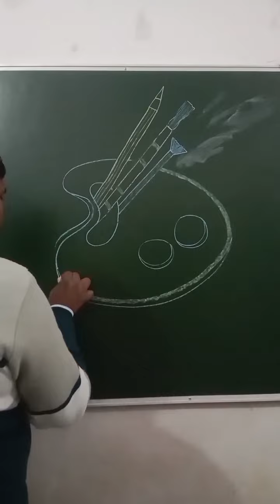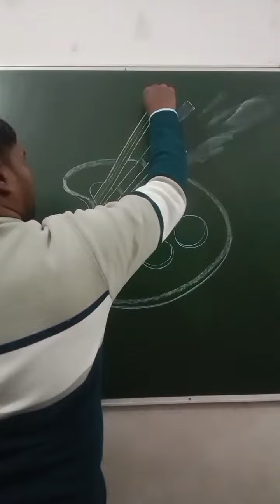10th,12th टेक्निकल आर्ट प्राविधिक कला